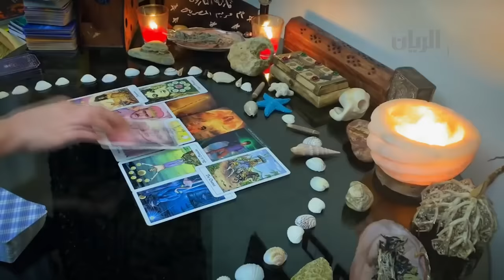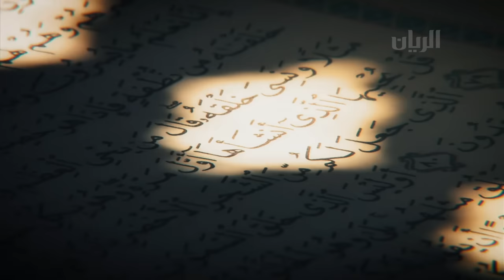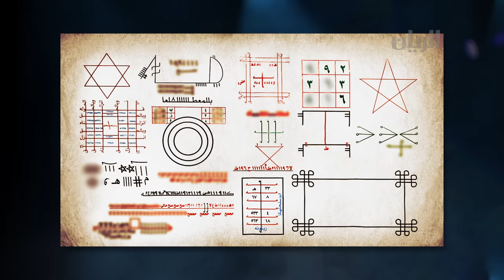برنامج المجهر - حلقة الدجل والشعوذة (الجزء الأول )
تناولت هذه الحلقة الحديث عن الدجل والشعوذة

ضيوف الحلقة:
السيد/ إبراهيم أبو زهرة-خبير في كشف الشعوذة والدجل
السيد/ حامد آدم موسى-ساحر تائب
د/ أحمد الأمين-استشاري الطب النفسي بمؤسسة حمد الطبية
الداعية الإسلامي/ موافي عزب

مقدم الحلقة: سالم بن ثامر القحطاني